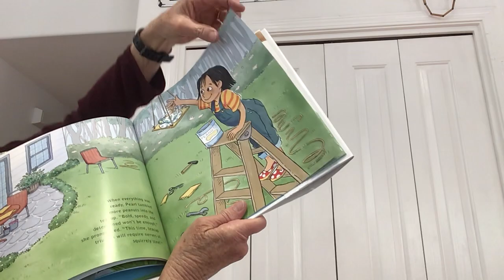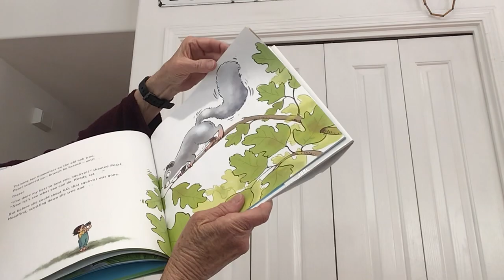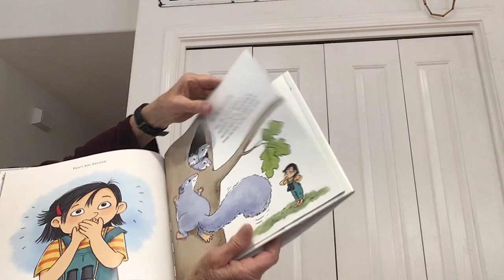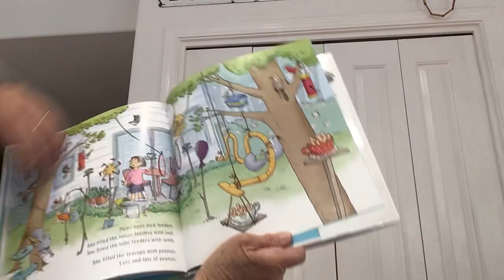Girl Versus Squirrel part ll